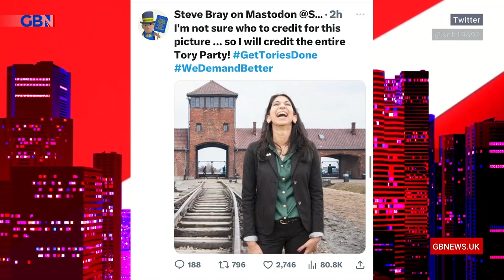Ann Widdecombe supports Home Secretary Suella Braverman's Rwanda policy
'The Rwanda policy will have a very major deterrent effect and that is what we need.'